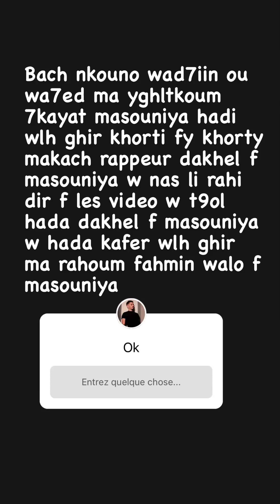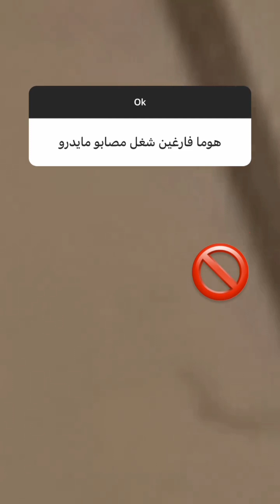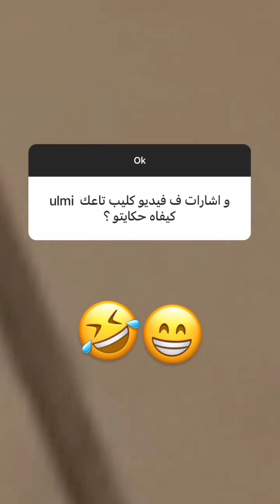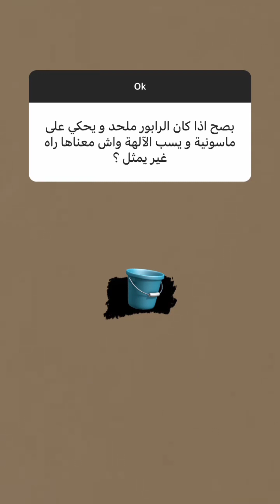Phobia Isaacيتكلم عن الماسونية